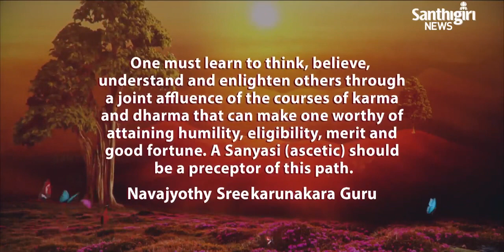Today’s Guruvani | English | 07-09-2023 | Santhigiri Ashram | Daily